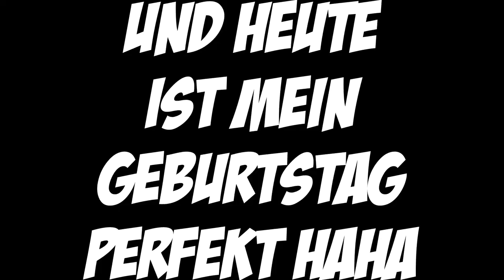Führerschein 1.0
Leute habt ihr schon einen Führerschein ? :D
Lasst eine Bewertung da :D